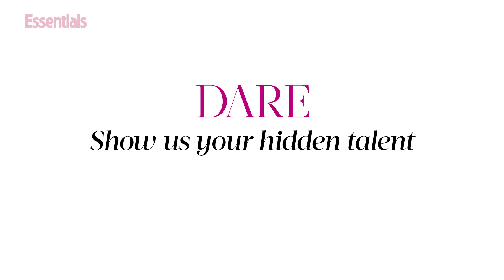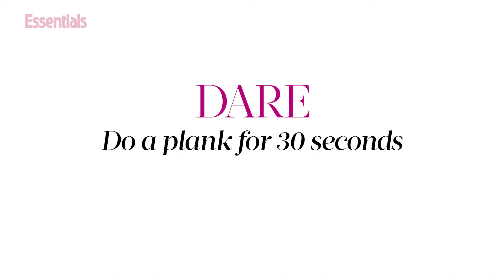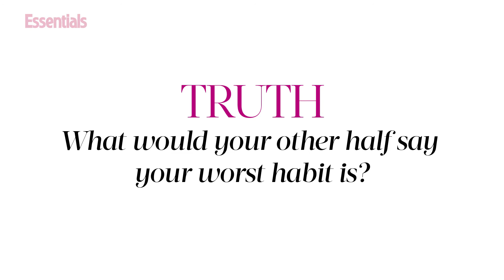Lisa Faulkner play Truth or Dare!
Lisa spills the beans in our special game on her Essentials magazine cover shoot. You will not believe what she says...